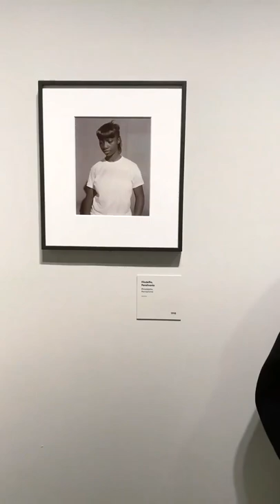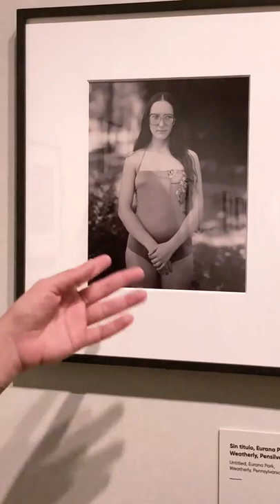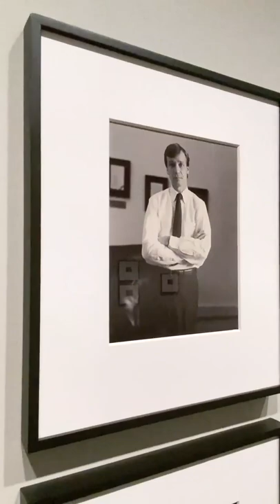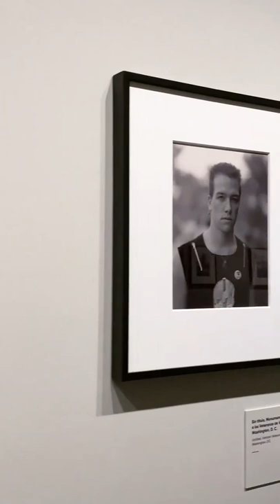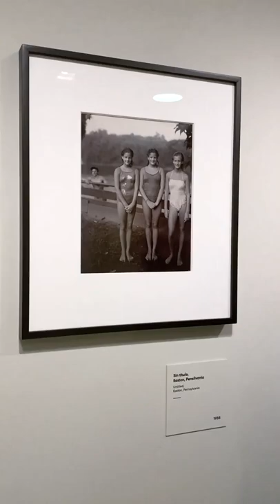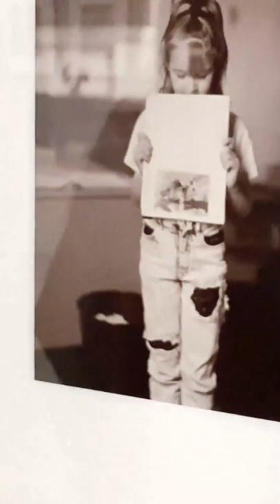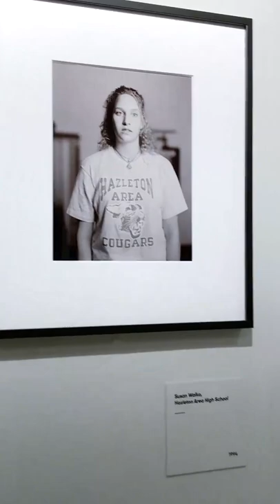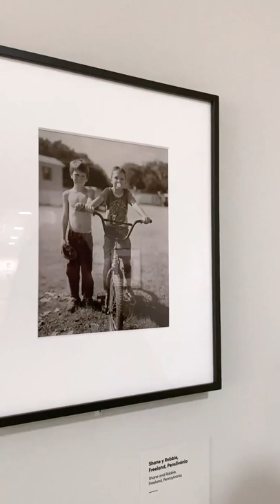María Herreros interpreta a Judith Joy Ross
La artista plástica María Herreros desgrana sus impresiones sobre los aspectos que, desde su mirada de artista, resultan esenciales para apreciar en profundidad la obra de Ross.